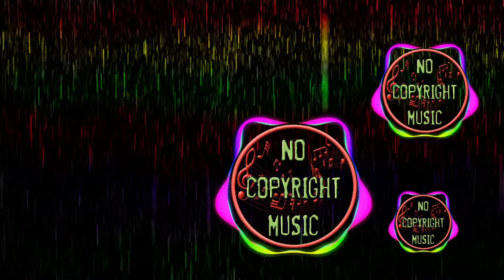Laszlo Don't Look Down I Nocopyrightmusic I Nocopyrightsound I Music I Free background music.